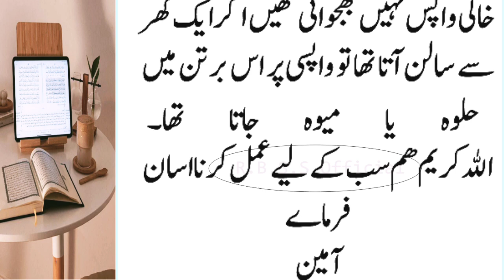Namak Ka Ajeeb O Ghreeb Qissa | Sabaq Amoz Waqia | Urdu Moral Story